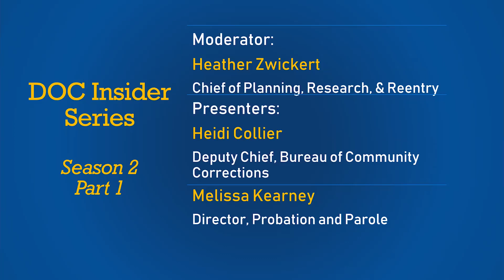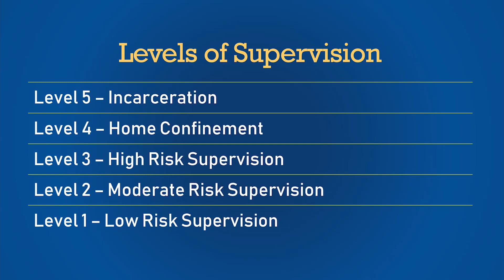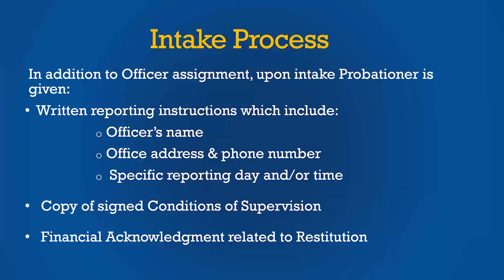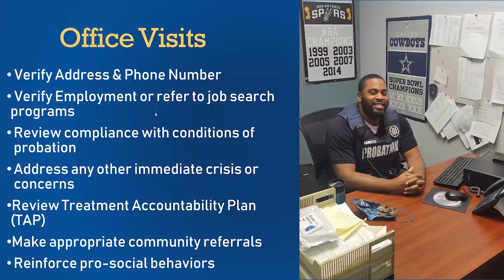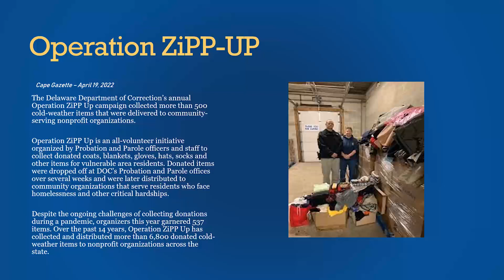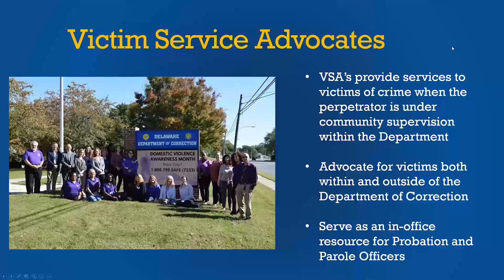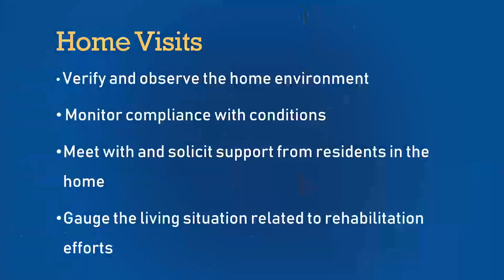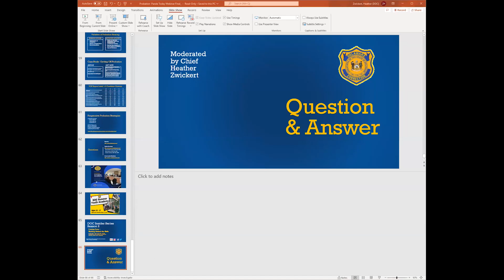DOC Insider Series Webinar: Probation & Parole Today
This webinar is the first in the 2023 series. It covers Probation and Parole, reentry services, specialized caseloads, and more. Presented by Deputy Bureau Chief of Community Corrections Heidi Collier and Probation and Parole Director Melissa Kearney.